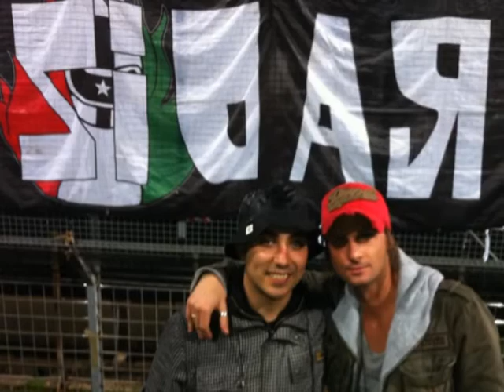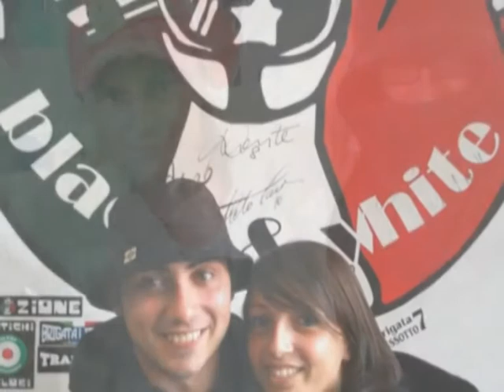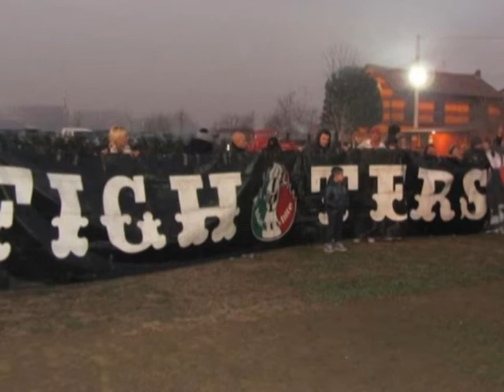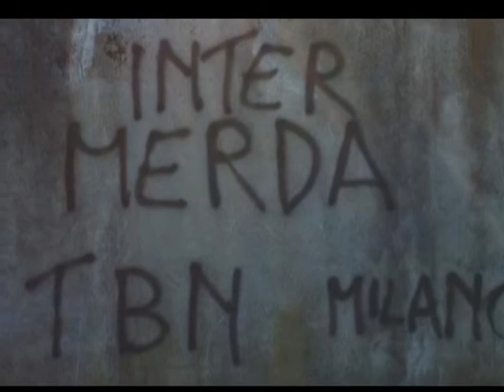Tradizione Sez. Milano